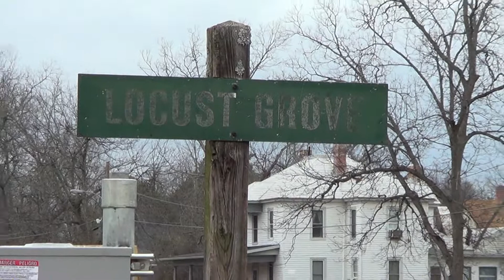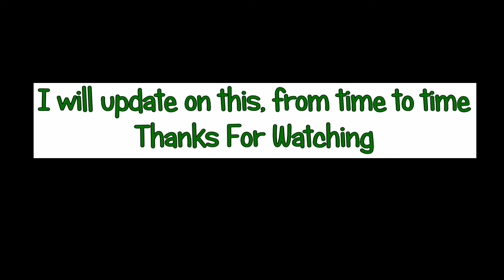Locust Grove GA Train Platform Construction 1 14 2013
Henry Daily Herald This is video, documenting that the Locust Grove Train Watching Platform is now under construction at Locust Grove Georgia.